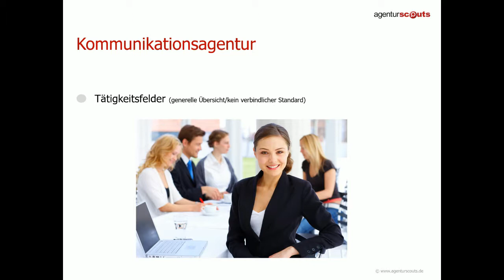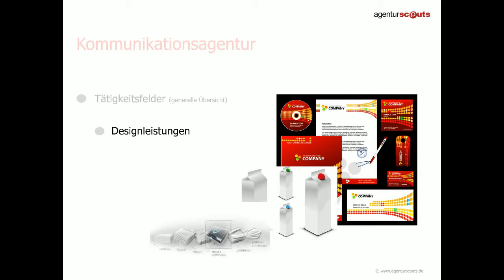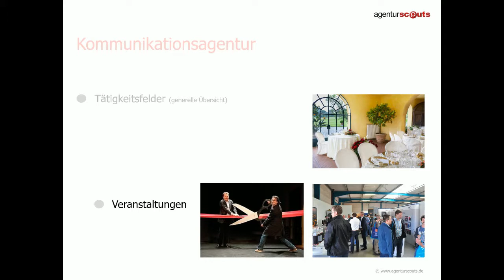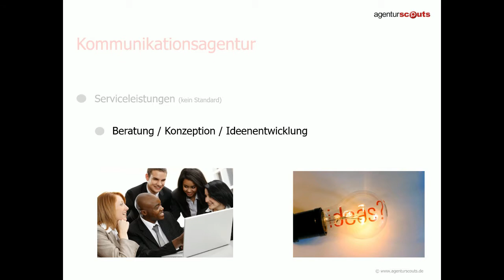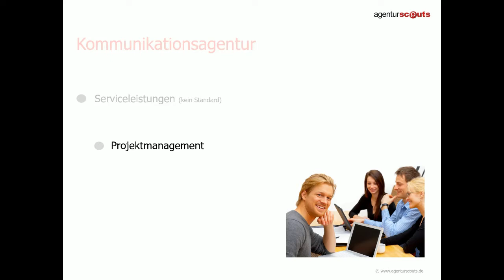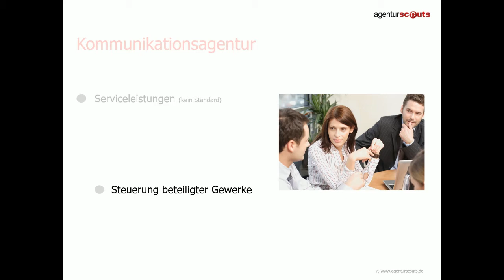Kommunikationsagentur; Integrierte Marketingkommunikation als One-Stop-Shop.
In diesem Video erhalten Sie Informationen über den Agenturtyp der Kommunikations-agentur. Charakterisieren möchte ich diesen Agenturtyp als Dienstleister, der mehrere Einzeldisziplinen der Marketingkommunikation in der Tiefe beherrscht, und - im Sinne eines optimalen Kommunikationsergebnisses – zusammenführt.

Zwar gibt es in Bezug auf die Tätigkeitsfelder einer Kommunikationsagentur keinen einheitlichen Standard; die folgenden Disziplinen gehören aber sehr häufig zu dem Repertoire etablierter Kommunikationsagenturen: klassische Werbung, Designleistungen, Internetleistungen, Public Relations, Medialeistungen und die Organisation von Veranstaltungen.
Die strategische Kompetenz einer typischen Kommunikationsagentur liegt in der systemischen Planung und Durchführung von Kommunikationsmaßnahmen.
In der Regel bieten Kommunikationsagenturen folgende Serviceleistungen an: Beratung, Konzeption, Ideenentwicklung, Projektmanagement, Text und Gestaltung, Produktionsüberwachung und die Steuerung beteiligter Gewerke.
Diese Angaben können von Kommunikationsagentur zu Kommunikationsagentur stark abweichen und bilden noch längst nicht das gesamte Repertoire an Einsatzbereichen und Serviceleistungen ab.

Manfred Berger arbeitet als unabhängiger Agenturscout und bietet ein breites Spektrum an Leistungen rund um die Auswahl und Zusammenarbeit mit Agenturen der Marketing- und Unternehmenskommunikation

Impressum:
Manfred Berger Consulting
Von-Lingg-Straße 10
87484 Nesselwang (Allgäu)
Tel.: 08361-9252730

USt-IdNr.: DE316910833